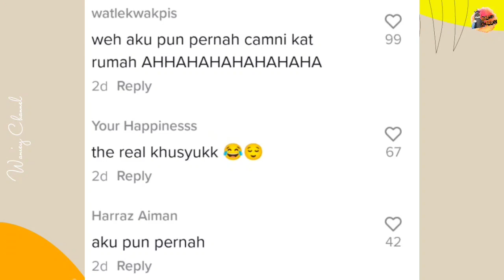Lelaki Makan Nasi Lemak Lupa Nak Makan Ayam Bikin Berdekah, "Aku Pun Pernah.."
Kredit : fikryiz